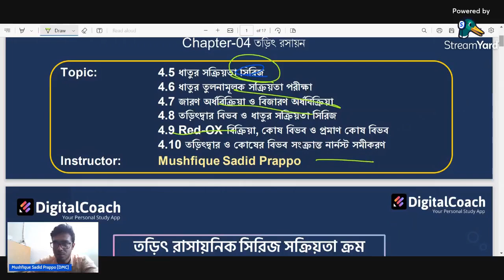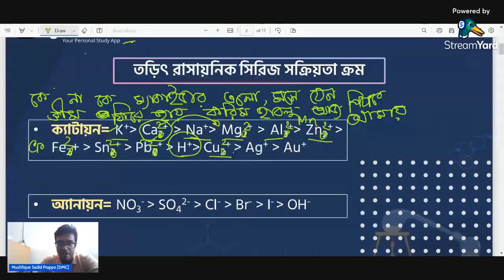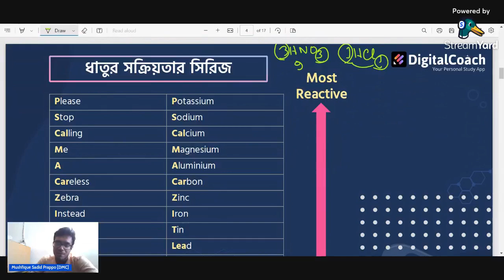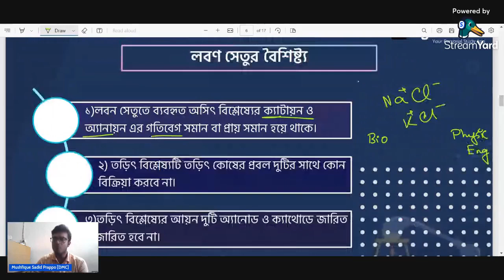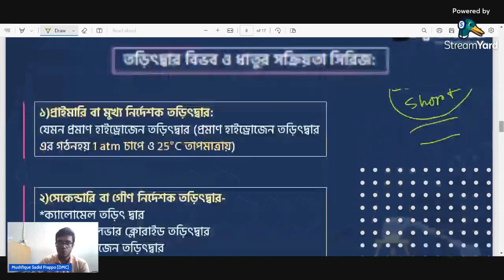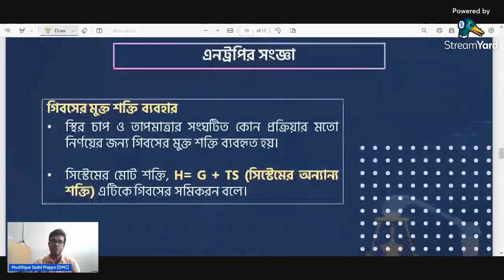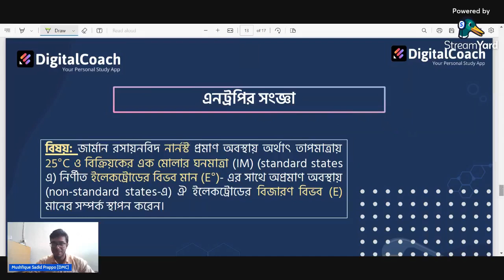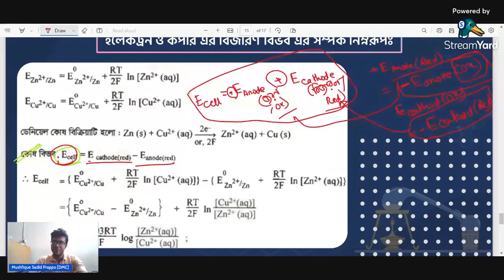Pre Medical Live Class | তড়িৎ রসায়ন | Part 2 | DigitalCoach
তড়িৎ রসায়ন Part 2.
FREE CLASS.
Pre-Medical